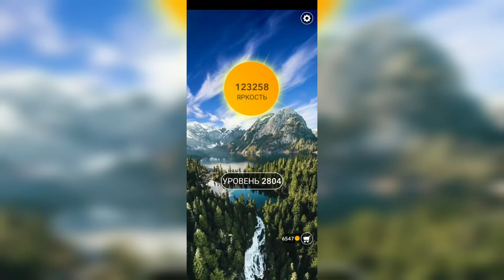Word / Слово Крест: Поиск русского кроссворда / Уровень 2804